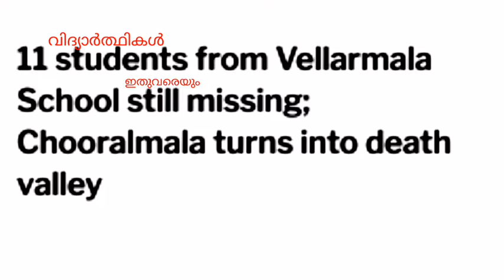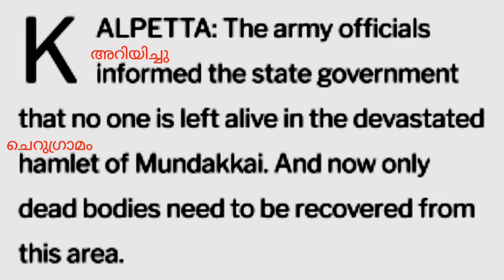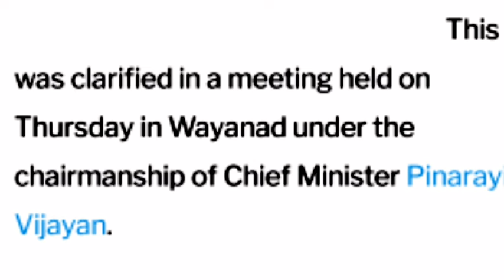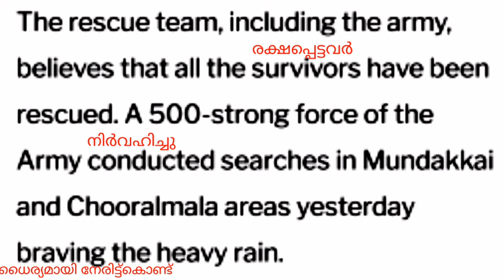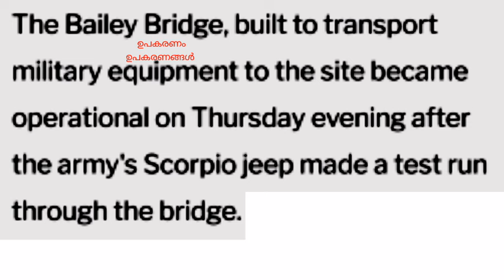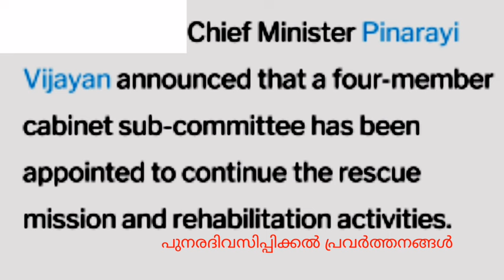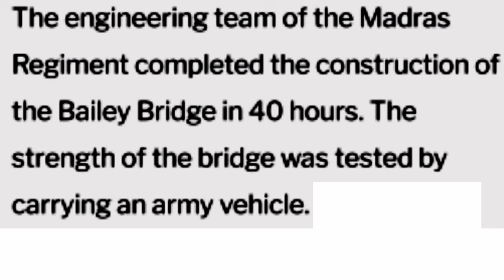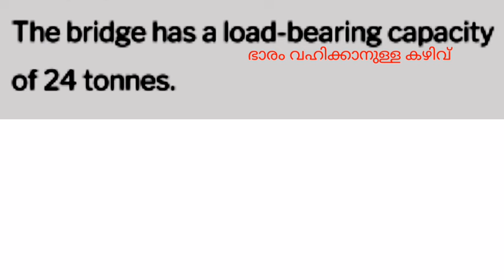Learn English through reading newspaper|malayalam(പത്രവായനയിലൂടെ ഇംഗ്ലീഷ് പഠിക്കാം)